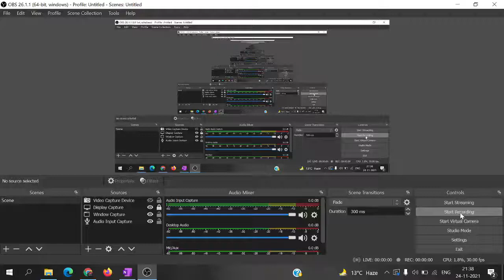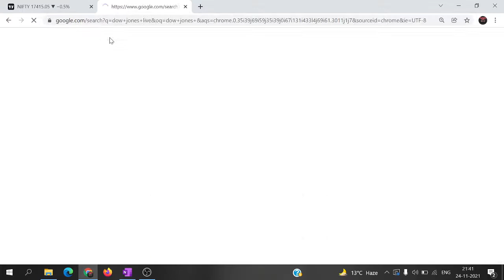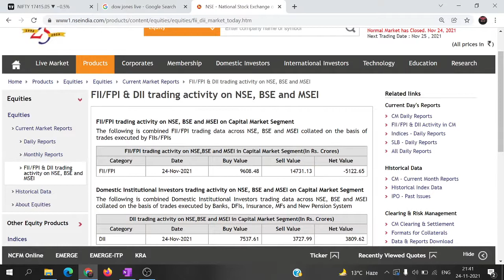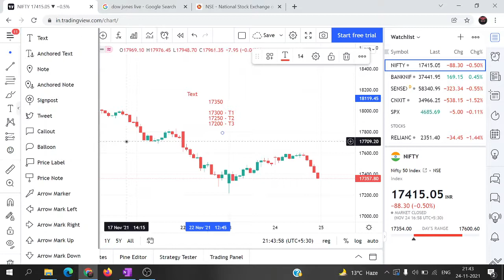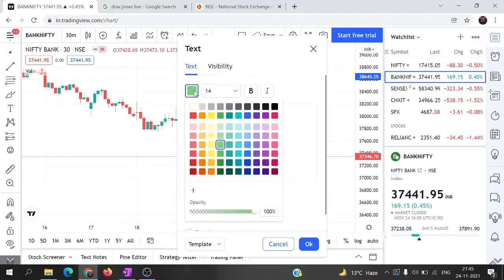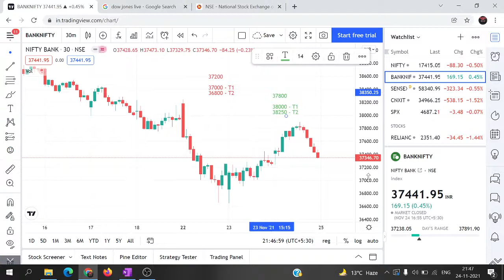Nifty & Nifty Bank Prediction for 25November EXPIRY Special | Big Movements, Volatility Expected